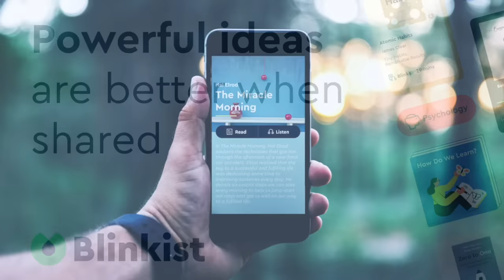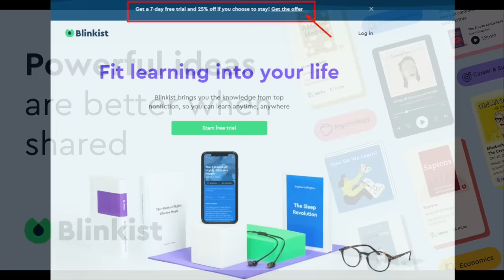Hitler's Last Visit to the Front 1945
On 3 March 1945, Hitler made a final visit to the front, now very close to Berlin. He faced several problems, not least his deteriorating health, in what would be his last appearance before his troops outside of the Reich Chancellery.

Credits: US National Archives; Library of Congress; Bundesarchiv; Ducatipierre.